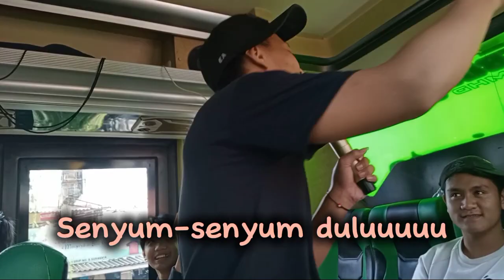HEALING SEBELUM PERPISAHAN #1 || Vlog terakhir Existt 😞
HALLOO PENONTON SETIA SRV ✨✨
Wah ga kerasa ya, udah lama tidak berjumpa dengan kita nihh karna berbagi ujian yang menyerbu kita dikelas 12 ini 😞, tapi tenang ajaa... Kali ini SRV kembali dengan membawakan Vlog Jalan-jalan yang seruuu & memorable lohhh!! Yaa walaupun ini Vlog terakhir kita, tapi kita akan memberikan kesan yang baik sebelum perpisahan 🥺😇

Yg bener ajaaa kalo ga nonton sampe habis? Rugii donggg 👊🏻😜